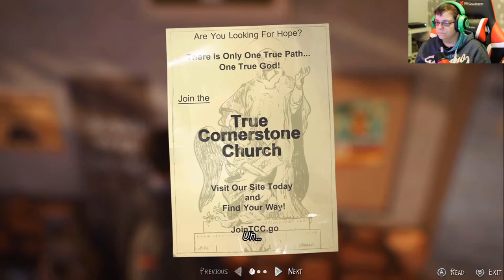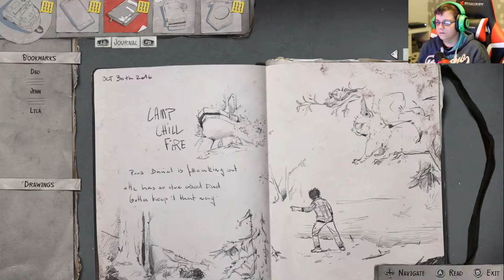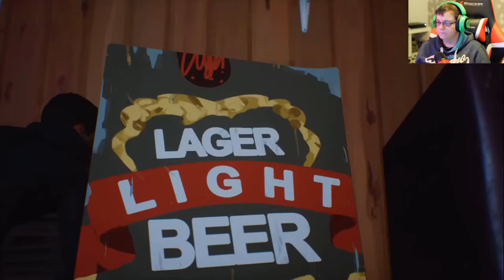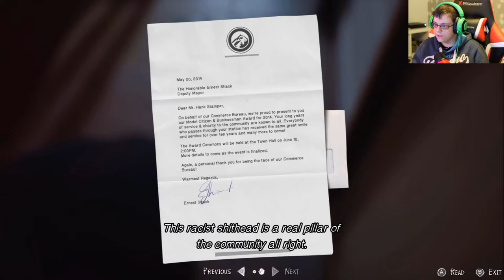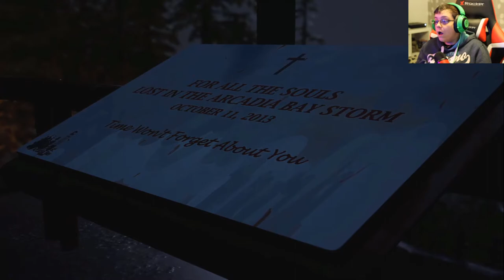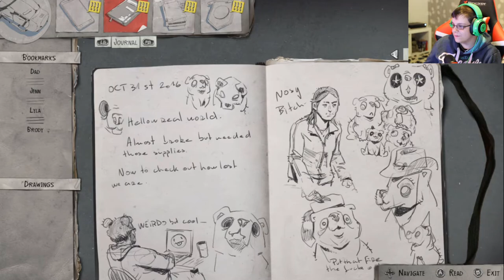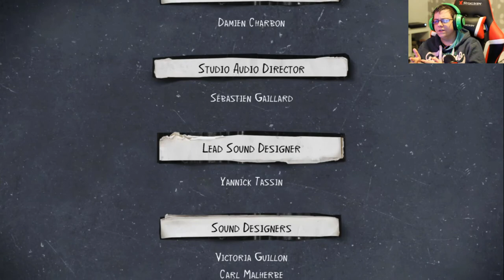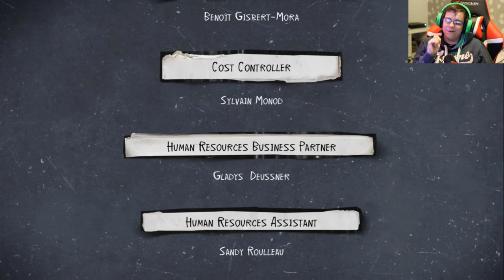I want that hoodie! || Life is Strange 2 || Episode 1 - Part 3